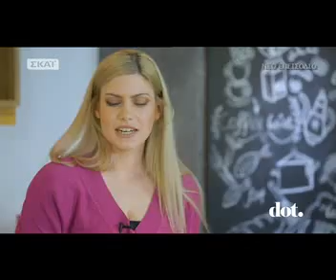MasterChef: Τα «πυρά» της Γωγώς στον Τζώρτζη